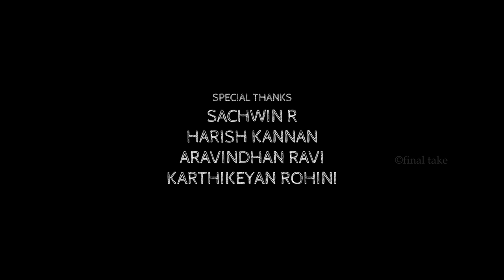Mind Matters | Silent Loop Short Film | Suren M | Nimalan | Akilesh A R | Final Take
mindmatters - Story of a person who has settled to his boring life is trying to find a gateway of the loop to which he got stuck.

Sound
Elanzheriyan

Song name : Suthanthiram oru dabba
Courtesy of the Kurangan Era label